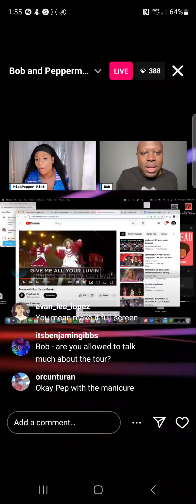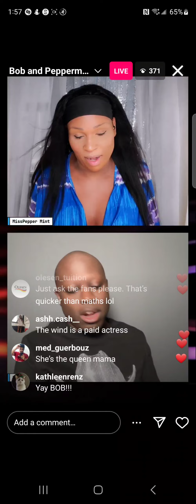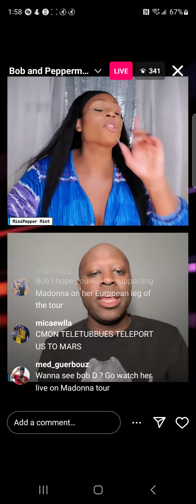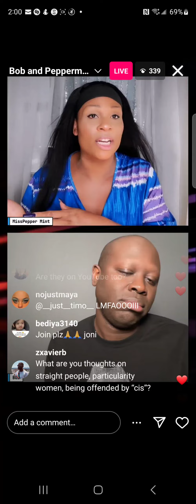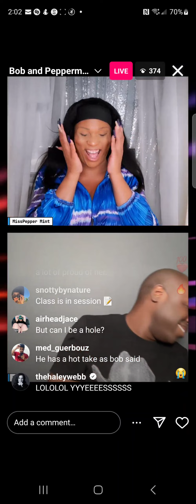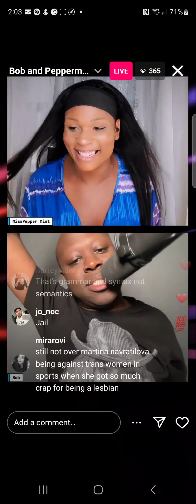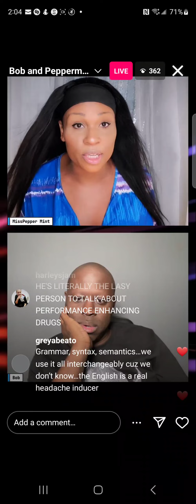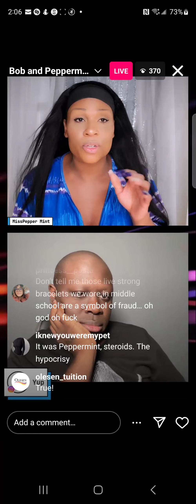peppermint & bob the drag queen - rpdr usa queens 🇺🇸 - instagram live - thursday, 17 august 2023